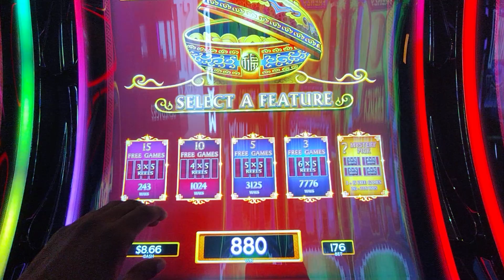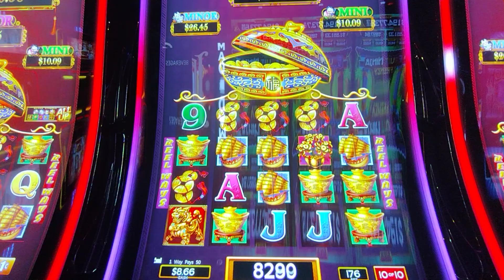BONUS ROUND WON ON DANCING DRUM SLOT MACHINE @ Winstar